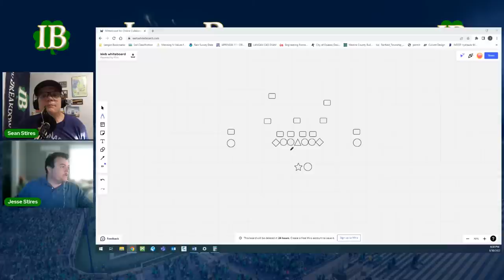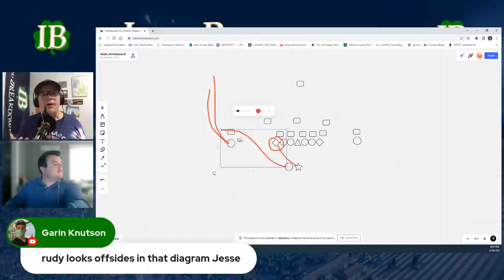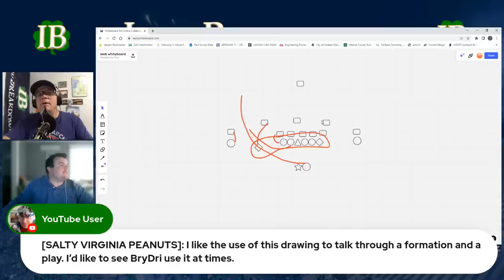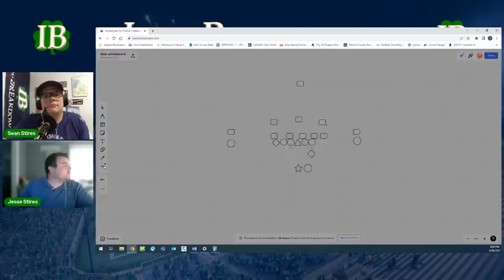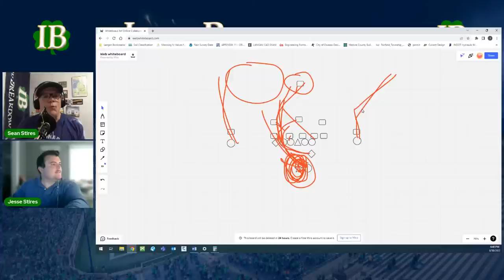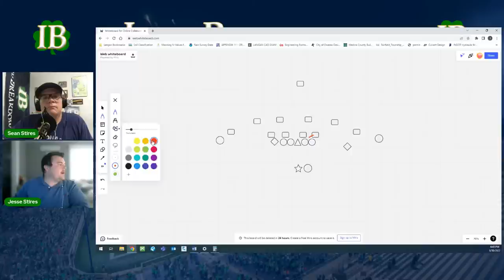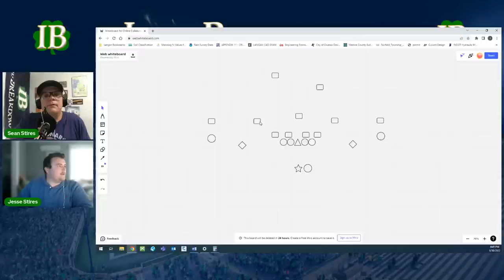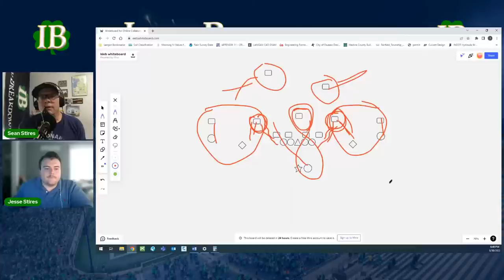IB Nation Sports Talk: How Ready Is Buchner, How Notre Dame Matches Up With Ohio State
Tyler Buchner is Notre Dame's QB1. How ready is he for Ohio State in his first career start? And what do the match ups on each side of the ball look like for the Irish?